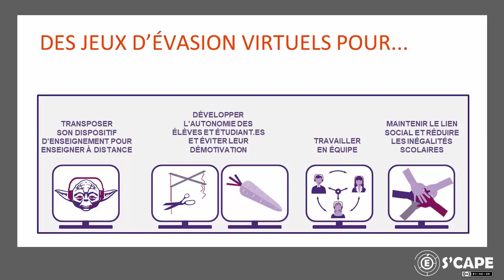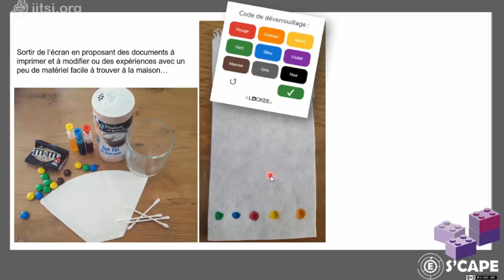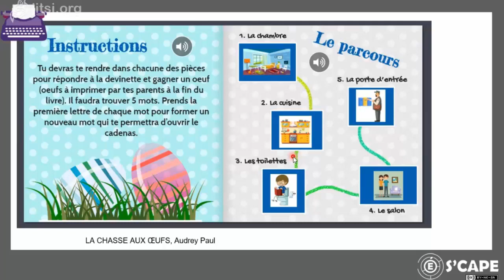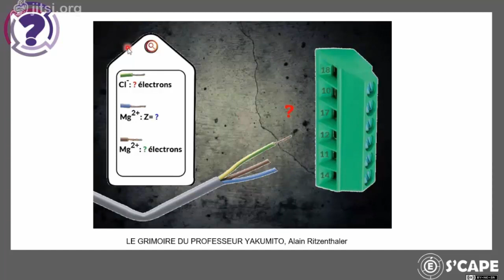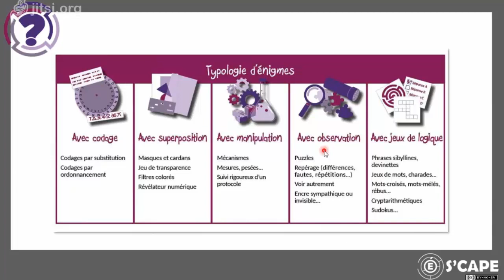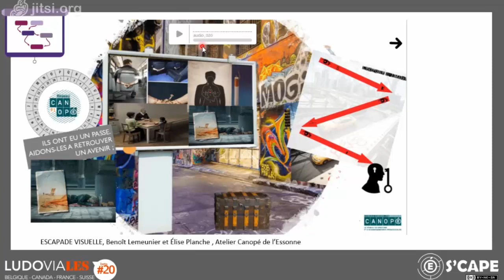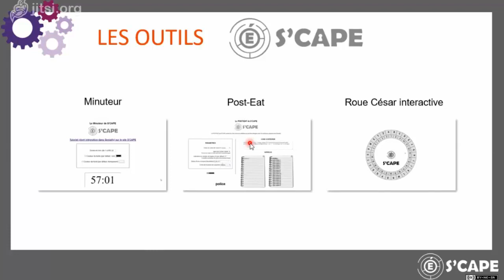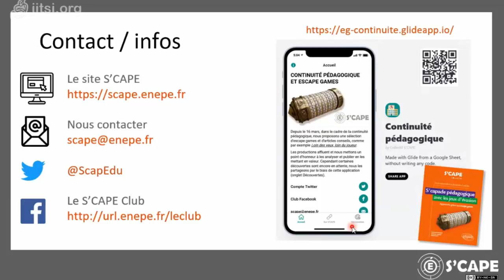Webinaire - Les jeux d'évasion en ligne au service de la continuité pédagogique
Conférence menée le 30/04/2020 lors des Ludoviales #20
Captation faite le 06/05/2020